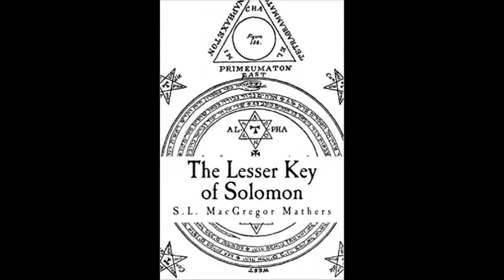The Lesser Key of Solomon: Goetia: Beleth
The Lesser Key of Solomon: Goetia is compiled and translated by S.L. "MacGregor" Mathers with editing and additional material by Aleister Crowley.

This reading of the entry on Beleth is presented as part of a series of audio recordings of the Lesser Key of Solomon.  This recording was made by Ordo Sonitus Lux to further the study of the occult and the accessibility of the works.

Ordo Sonitus Lux receives no monetary compensation for this recording.